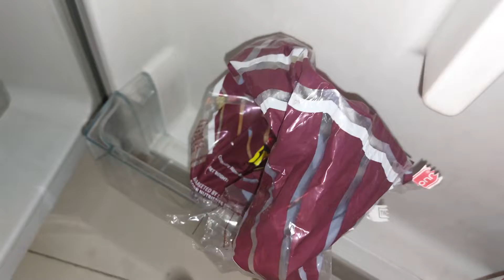Best 3 Exercise To Build Big Chest |CHEST Workout ||Build A Bigger Chest||2 BEAST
In This Video We Give You Top 3 My Chest Exercise and Talking about Some Mistakes During Chest Workout

Welcome dosto,
I hope you all guys enjoy our vlogs, If you enjoy please hit

Socail media
Instagram prr ajoo wha baat krte hai
So keep Hustling , luv you all , Take care
Miltae Hai Next Vlog Mae till then
BE HUMBLE BE BEAST
THANKYOU FOR WATCHING
Gear we use ,
BOYA MM1 mic

Gym gear's
Drum gym bag
Wrist spotter
second wrist spotter
Knee spotter